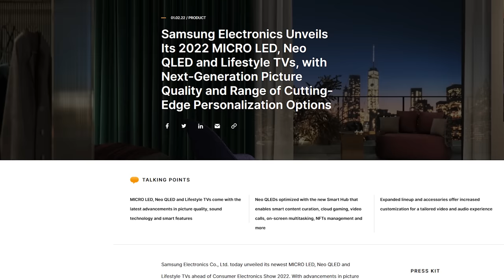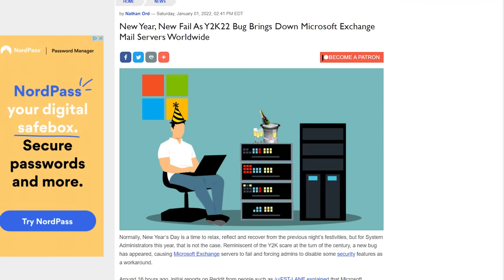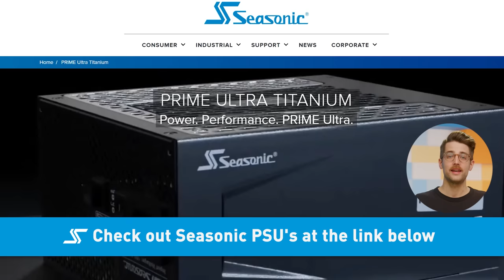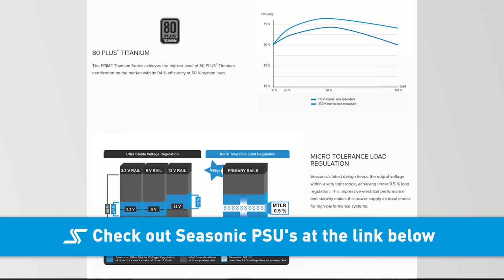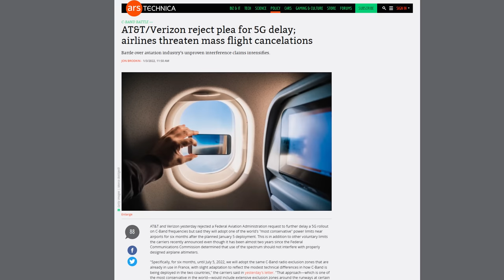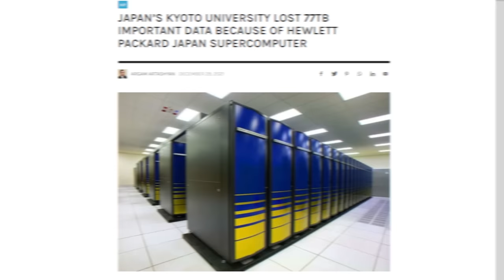We thought it wasn't possible...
Buy a Seasonic Ultra Titanium PSU
On Amazon

Timestamps:
0:00 CES looks different this year
0:12 Samsung monitors + TVs
1:25 Microsoft's Y2K22 bug
2:10 Alienware Concept Nyx
2:49 Seasonic
3:25 QUICK BITS
3:31 Apple hits 3 trillion market cap
4:03 ISPs reject FAA's 5G delay
4:32 Square Enix wants NFTs
5:04 Kyoto University loses 77TB
5:37 Kohler! Weird bath stuff!